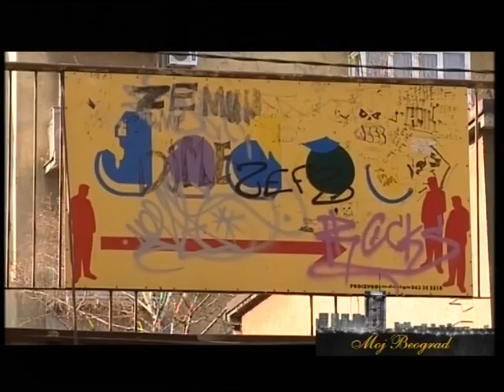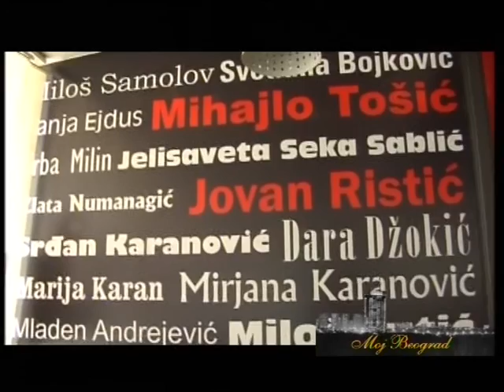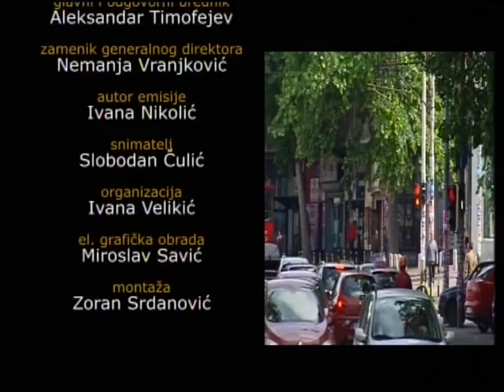Moj Beograd, Nenad Stojmenović